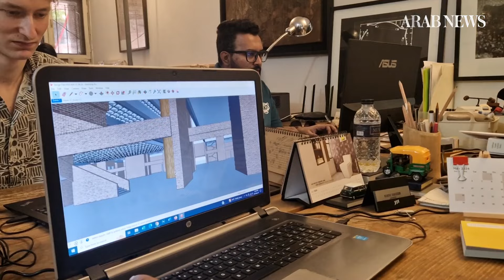Bangladeshi architect’s community-centric work builds resilience to climate change | Arab News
With structures that “breathe” and are designed in tune with Bangladesh’s history and environment, Marina Tabassum’s work focuses on the local community and resilience in the country where every year millions of people lose their homes and livelihoods to climate change.